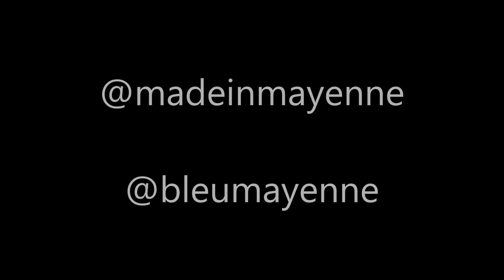Made in Mayenne Stéphane LEGRAND 10 05 16 PROINSEC